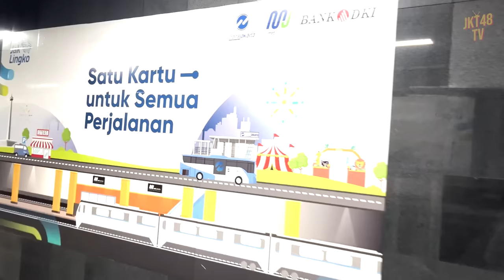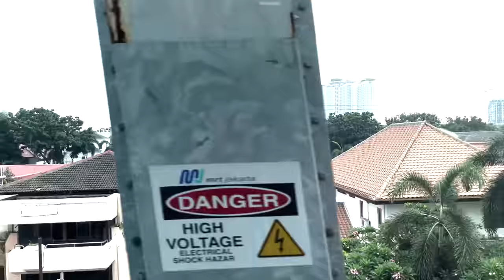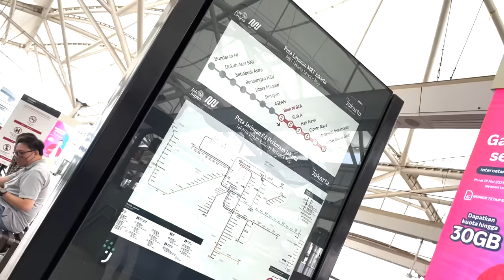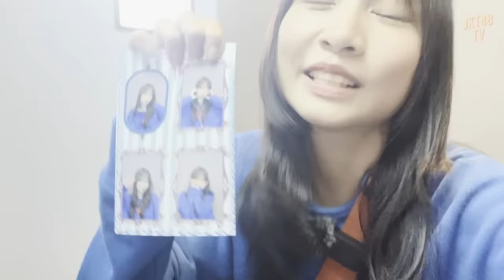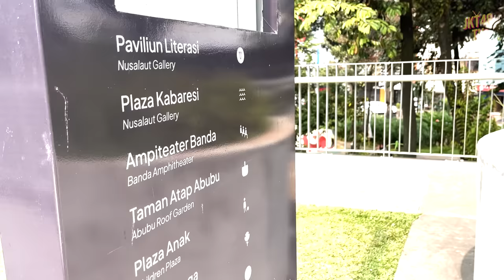[MUVLOG] JALAN-JALAN SORE NYOBAIN TRANSPORTASI UMUM!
Halo semua!
Di MUVLOG kali ini Muthe bakal ngajak kamu jalan-jalan nihh. Kira-kira mau kemana yaa?!

Tonton video ini sampai habis ya dan tulis di kolom komentar hal mengejutkan apa dari video yang sudah kalian tonton ini?